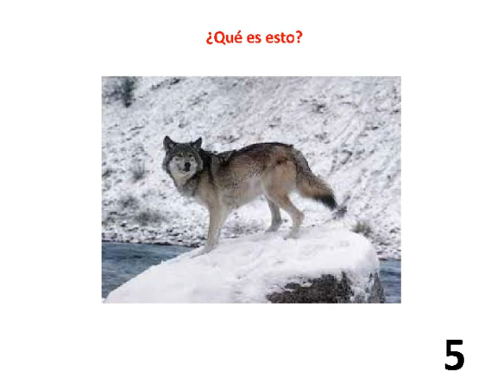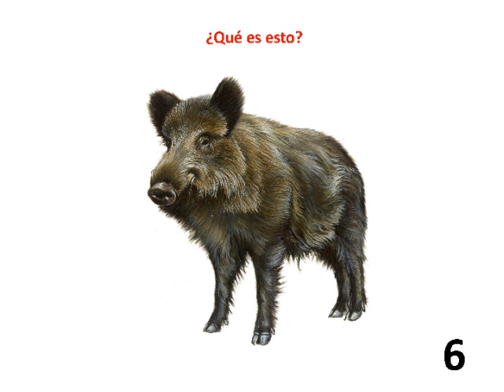Vamos a aprender los animales del bosque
Vamos a aprender los animales del bosque con este video que trabaja la competencia léxica y semántica